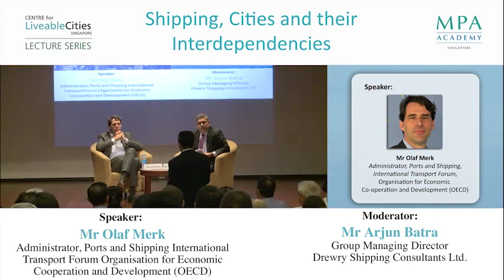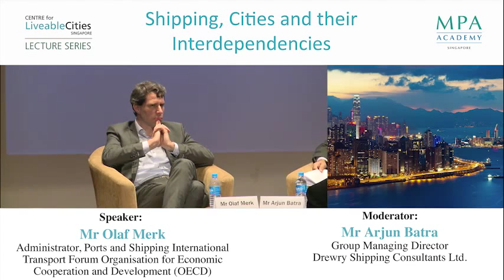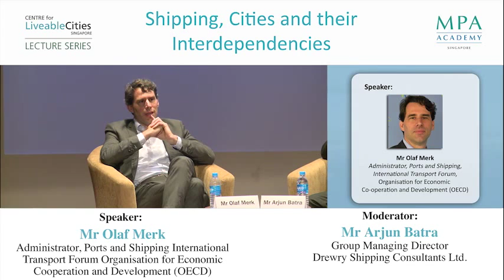Olaf Merk: Opportunities for Singapore as a port city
18 June 2015, Singapore
This is a snippet from the CLC Lecture Series, “CLC Lecture Series — Shipping, Cities and their Interdependencies”, Olaf Merk, OECD’s Administrator of Ports and Shipping, International Transport Forum. Here, Mr Merk gives his views on some of the future opportunities Singapore could explore.